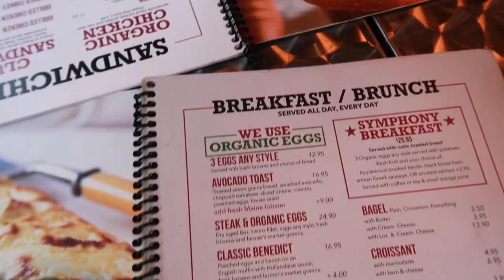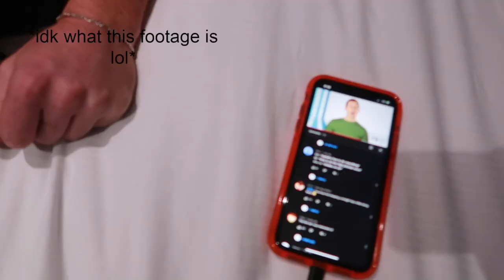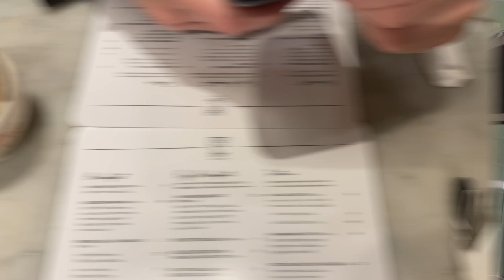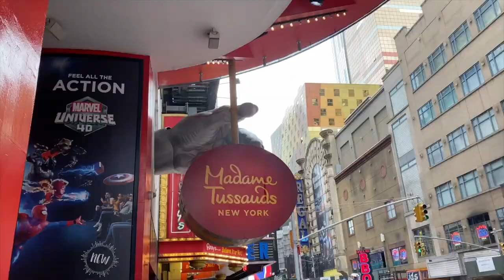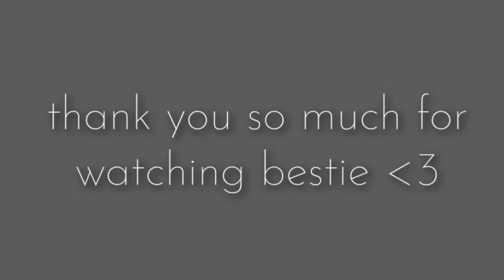FEW DAYS VLOG: a weekend in nyc!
hi queens! thank u so much for tuning in!

items mentioned:

black jeans
white nike af1
black flannel
color corrector
agolde jeans
doc martens